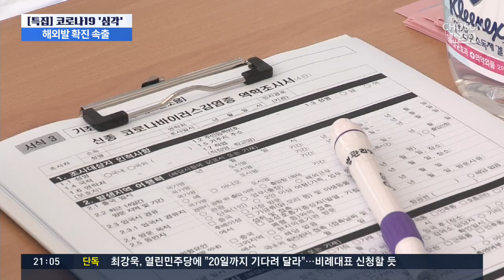미국 등 해외 입국자 확진 60명…"모든 입국자에 '특별입국절차'"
이제 더 큰 걱정은 코로나19의 해외 유입 가능성입니다. 처음에는 중국과 동남아가 그리고 다음에는 유럽이 큰 걱정거리로 등장하더니, 오늘은 처음으로 미국발 감염사례가 확인됐습니다. 이밖에도 아랍에미리트와 이집트, 태국 등을 다녀온 뒤 확진 판정을 받은 사례가 늘어나면서 해외 유입경로가 갈수록 다양해지는 양상입니다.